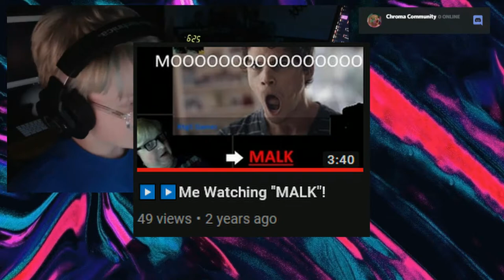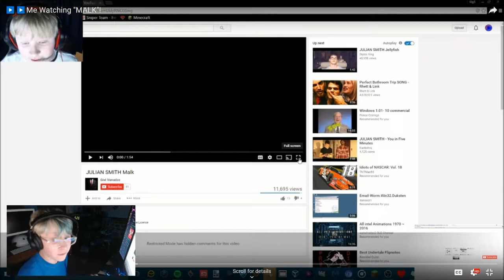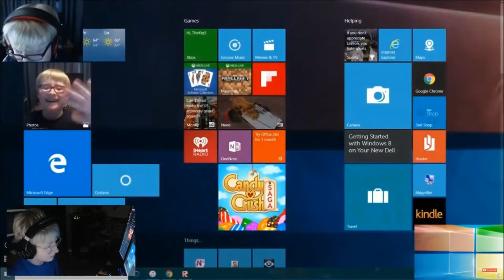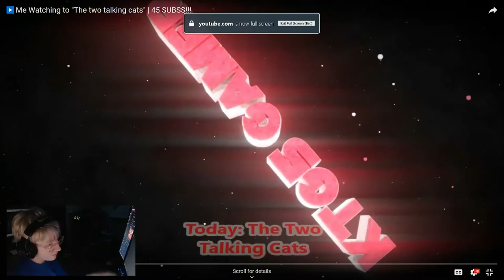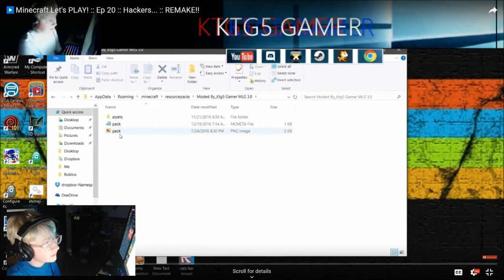Me reacting to my old videos!